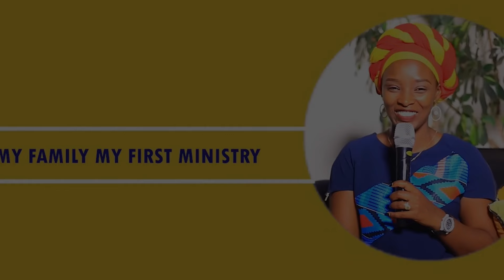KO TWAHUYE TWESE DUSENGA AKABA YARABAYE UMUPAGANI MBIGENZE NTE? INAMA NZIZA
ISIMBI RYA YESU TV twiyemeje gutanga umusanzu mu kubaka umuryango mu ndangagaciro za gi christo, hamwe no gukomeza kwiga (self development) Hari Inama wifuza kutugira cyangwa ubuhamya wifuza gutanga bijyanye n' umurongo wa ISIMBI RYA YESU TV ?
Wifuza ubufasha bwihariye muri Family councelling, motivation , n' ibindi bitandukanye, Watwandikira ubutumwa bwa whatsup kuri (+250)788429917.